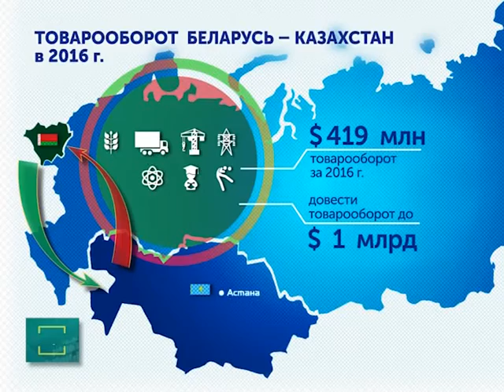АКЦЕНТЫ. Беларусь - Казахстан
Президент Александр Лукашенко встретился с председателем Мажилиса парламента Казахстана Нурланом Нигматулиным.
А.Лукашенко: Беларуси интересен опыт государственных преобразований в Казахстане.
Экономика – это основа и фундамент отношений между государствами.
Беларусь заинтересована восстановить товарооборот с Казахстаном в $ 1 млрд.
Беларусь готова активно участвовать в третьем этапе модернизации Казахстана.
В сентябре 2017 года исполнится 25 лет со дня  установления дипломатических отношений между странами.
Беларусь и Казахстан активно сотрудничают на международных площадках.